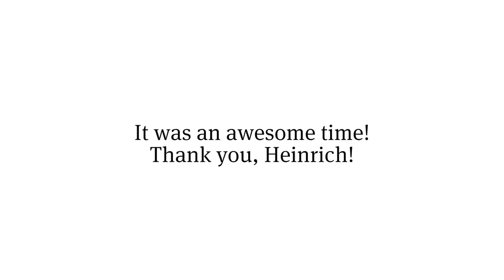Heinrich Popow Retirement Montage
After 17 years, Heinrich Popow finishes his career at the Berlin 2018 World Para Athletics European Championships. Credit: Ottobock